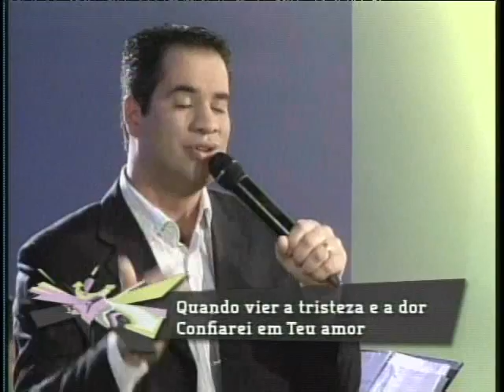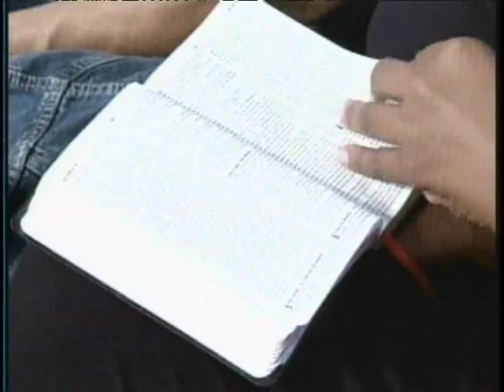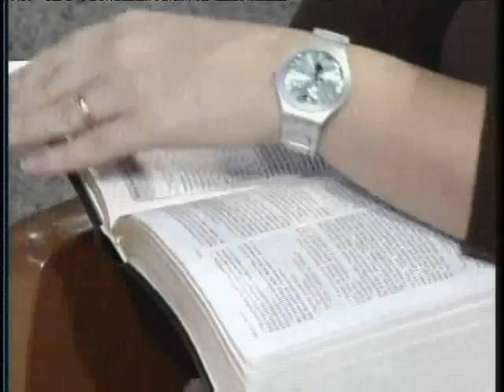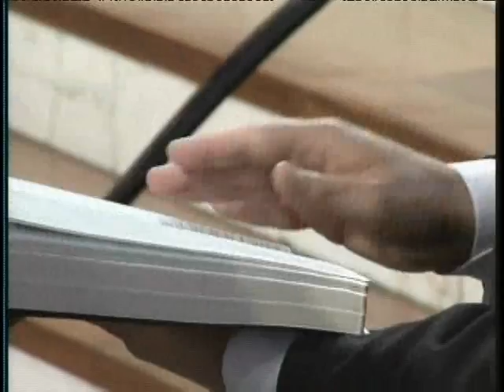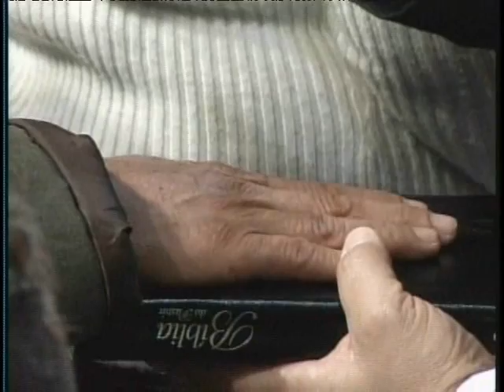Semana Jovem - Domingo 10.07.11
Semana de oração jovem com Pr.Areli Barbosa